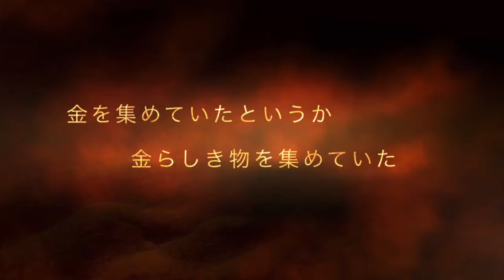素人が都市鉱山に手を出すとこうなる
10年以上前から集めてたんだ(´･ω･`)